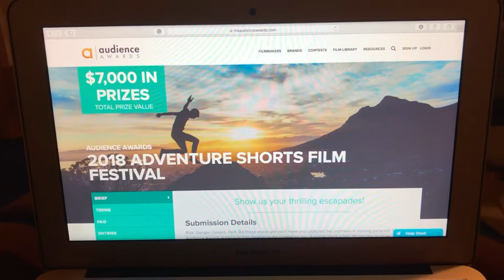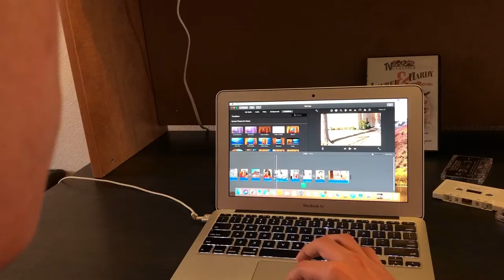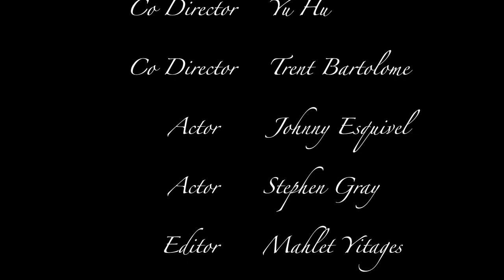North Dallas Adventist Academy Team 1 SWAU 48 Hour Film Challenge 2018